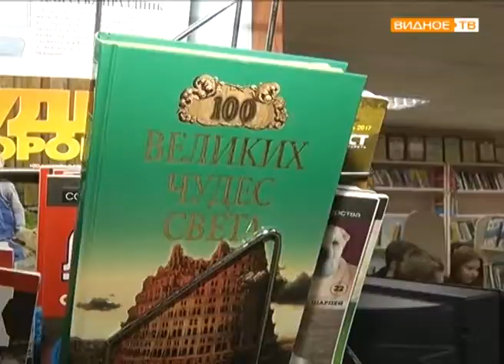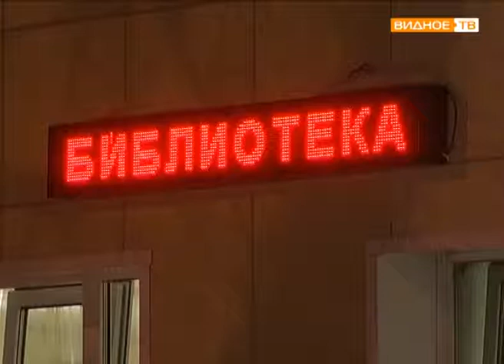"Наше Подмосковье" - проект Екатерины Ткченко